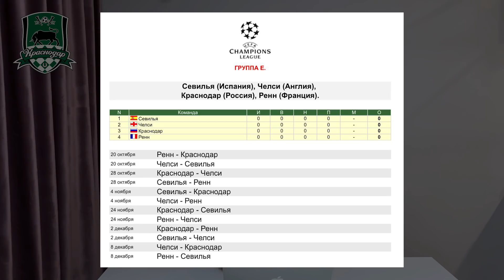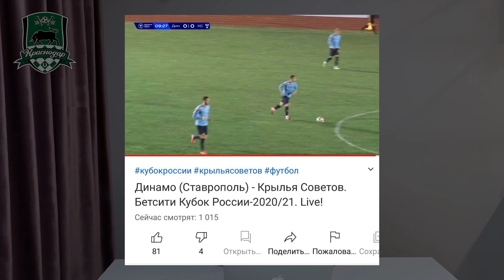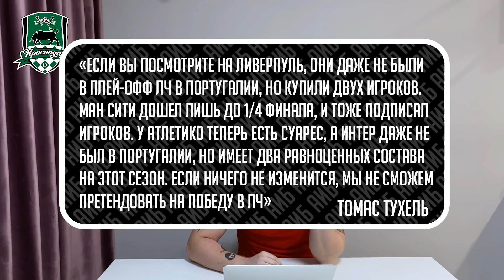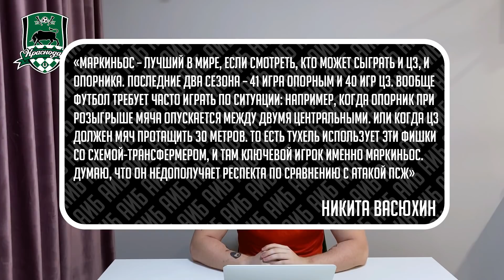Зенит купил группу в ЛЧ? / Краснодар – великий клуб? / Губерниев и футбол | АиБ #64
⚽️Горячая акция в комментах ▼

Ребятушки, привет! Сегодня ахинея и барахло опять с вами. Краснодар в ЛЧ, новый формат с Нечаем, самый недооцененный игрок Европы и чушь про Зенит.

Задавайте вопросы в комментах под хэштегом АиБ и в личку в ВК (добавляю почти всех)

00:00 – Радуемся за Галицкого

0:24 – Самый кайф: Краснодар в Лиге Чемпионов, а я держу свои обещания

1:15 – Еще один самый кайф: мне дали пробить пенальти

2:48 – Антикайф: у Алексея Андронова комментаторская дисфункция

6:13 – Говорят, «Зенит» опять купил жеребьевку

8:09 – В ПСЖ всё печально с трансферами

9:43 – Маркиньос – самый недооцененный игрок Европы

10:47 – Массимо Каррера – красавец

11:46 – Почему я должен платить за футбол?

16:01 – ЦСКА выйдет из группы в ЛЕ?

16:39 – С кем из российского футбола ты бы хотел сделать интервью?

17:20 – Азар так и не заиграет в Реале?

18:14 – Как относишься к футбольной деятельности Дмитрия Губерниева?

19:50 – Чему ты хотел бы научиться?